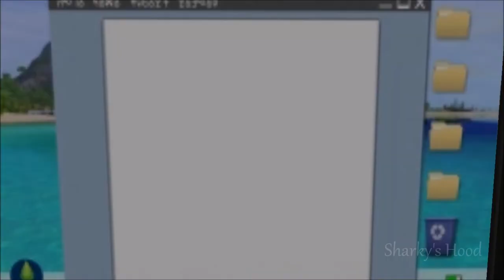Murder She Wrote: The Sims 4 Edition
Sims 4 Machinima

Here goes another Sharky Sims Production. For your enjoyment I recreated the hit television murder-mystery series "Murder She Wrote," starring Angela Lansbury

Also, make sure you check out my article about the legend AjMortShow. AJ was a genius when it came to recreating classic black television. That article can be found here on my

The Sims 4 series was initially released September 2, 2014 by the developer Maxis and The Sims Studio. The game is currently available on Microsoft Windows and Mac OS